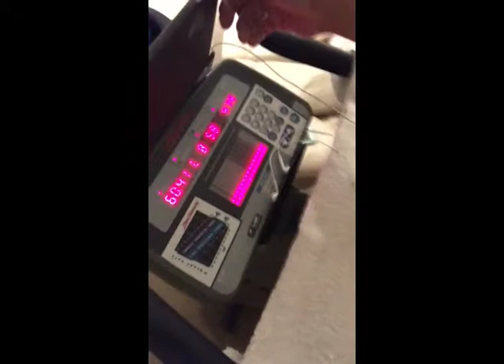My 5 day vlog of the Wawan Classic Kuwait PART 1